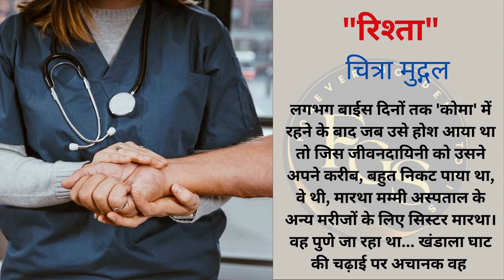रिश्ता | चित्रा मुद्गल | Rishta | Chitra Mudgal Story | Forever Golden Stories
forever golden stories
hindi kahaniya
story
moral stories
lessonable story
hindi stories
motivational story
hania kahaniya
hania voice
hania stories